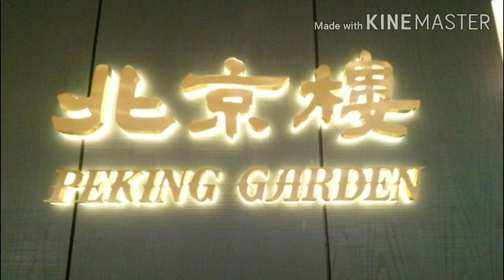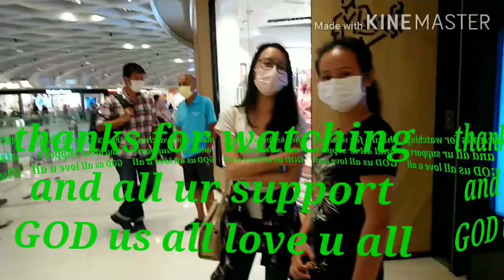happy dinner with my lovable employer thanks IP family